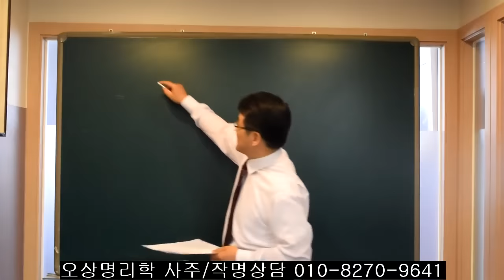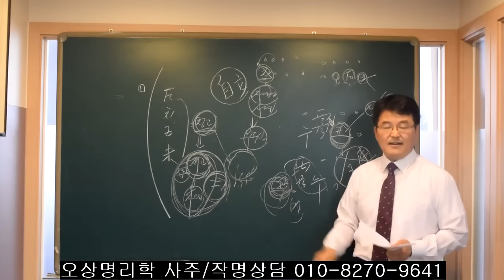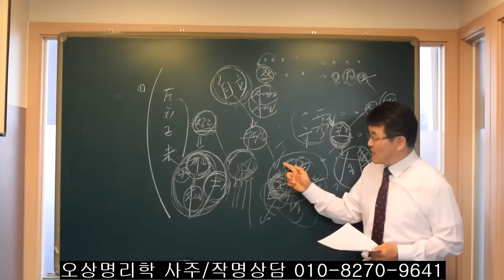자신의 사주에 돈이 있는지/없는지 볼수있는 3가지 간단 테스트. 오상유진석명리학강의